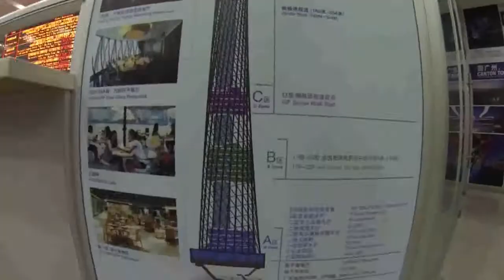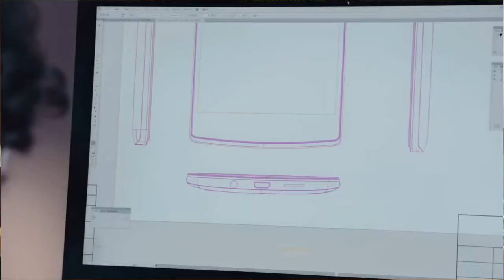China, el dragón de los productores de smartphones [Píldoras Tecnológicas II]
Hoy hablamos en esta nueva sección sobre los móviles chinos, los smartphones que poco a poco están llegando cada vez más al mercado occidental gracias a sus buenas prestaciones y atractivos precios. En este pequeño reportaje intento explicaros las causas de por qué el gigante asiático empezó a fabricar dispositivos propios y algunas estrategias con las que las marcas han llegado a entrar en los mercados occidentales.